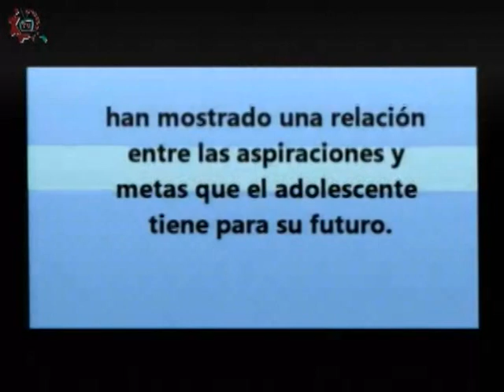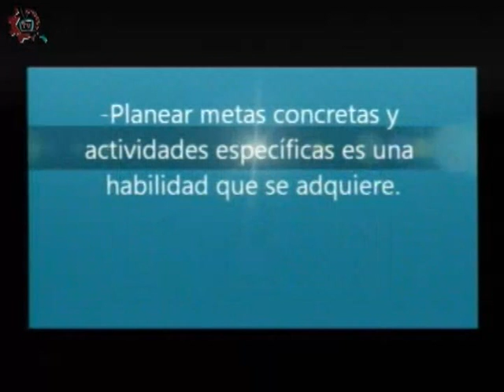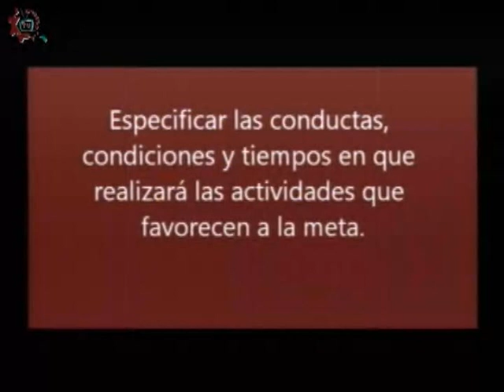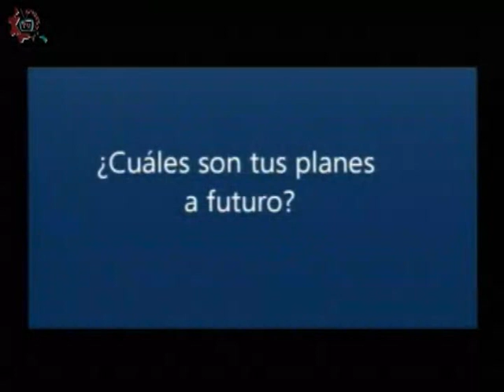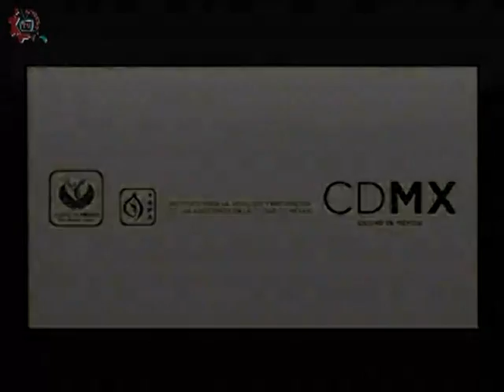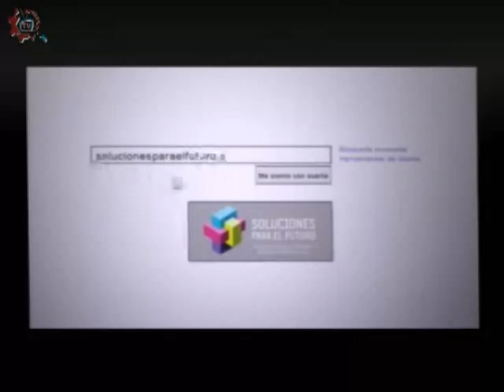20150615-CE1415/Es hora de hablar de ti/EST 61 - Expectativa a Largo Plazo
Es hora de hablar de ti. EST 61. Expectativa a Largo Plazo. Conduce: Alejandra Yañez. Fecha de emisión:15 de Junio de 2015. Este y otros programas los puedes ver